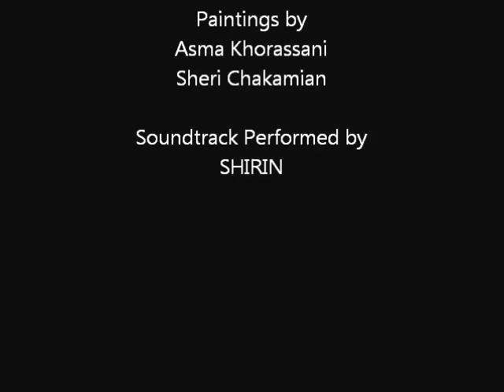Treces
Traces...
by
Classics IV
Paintings by
Asma Khorassani
Sheri Chakamian
Soundtrack Performed by
SHIRIN